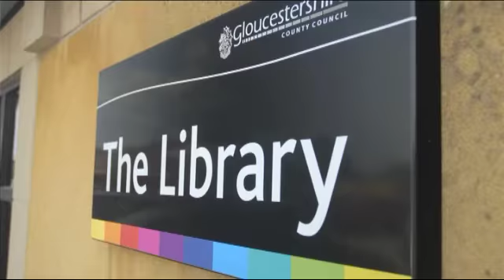Kingsway Business Park - Amenities